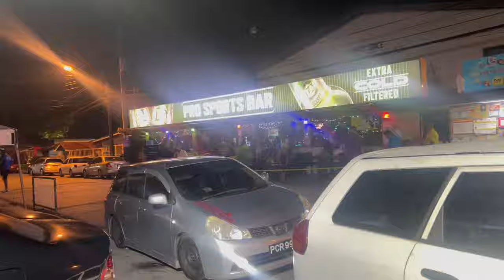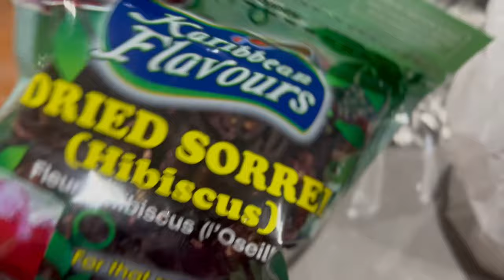VLOGMAS DAY 24🎄: SPENDING TIME WITH GRANNY, NEW NAILS, WE GOT SORREL, RAMEN ETC. | TRINIDAD YOUTUBER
My sister's nail page. Follow her yall

VLOGMAS INTRO SONG:
Christmas Love by Joel. Show your support: